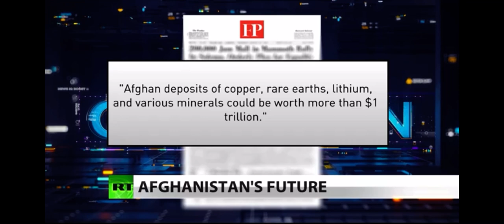Saber Nasseri Newsmax TV about Taliban